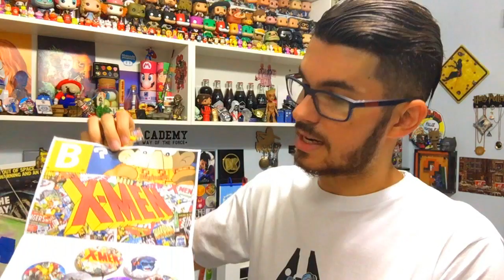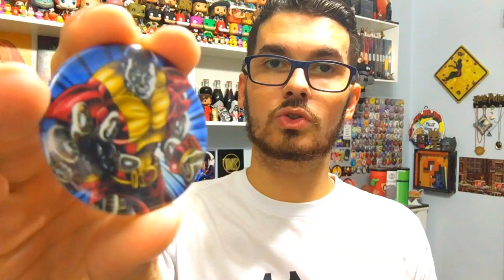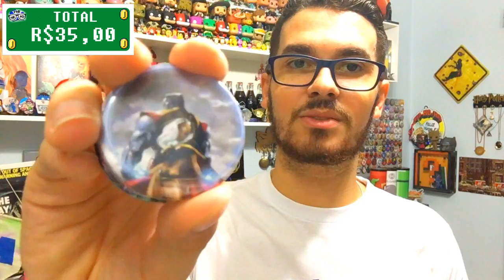UNBOXING BUGIPACK X MEN MARÇO 2017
Links Bugipack